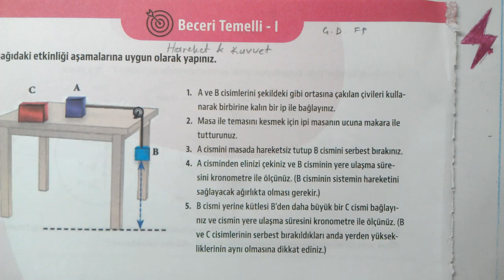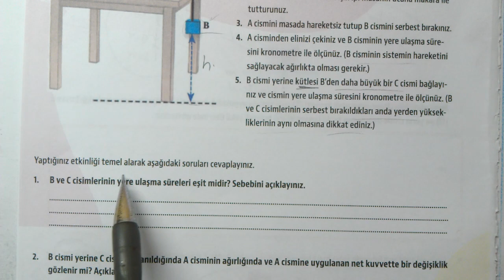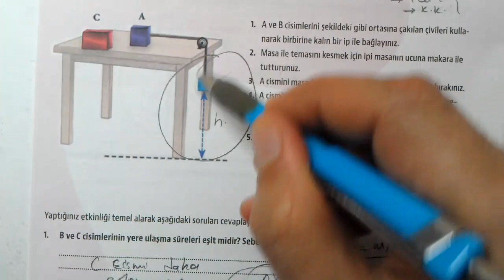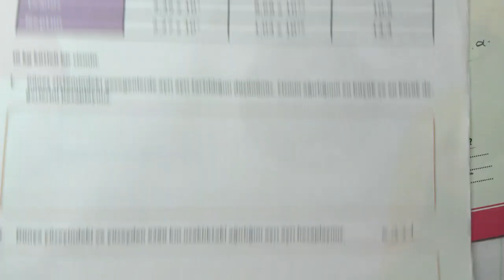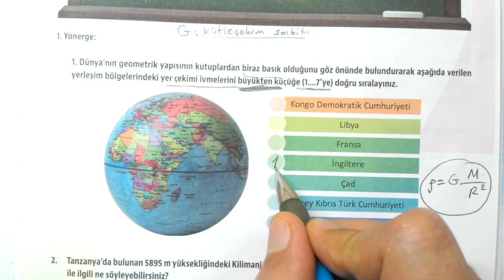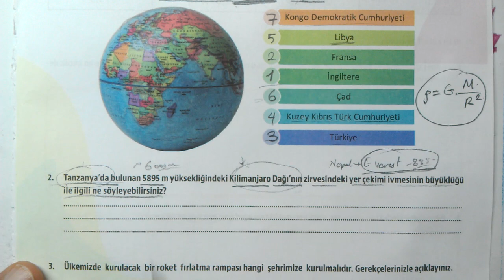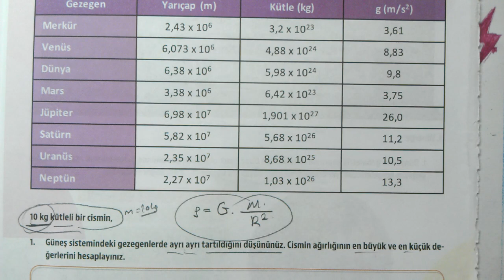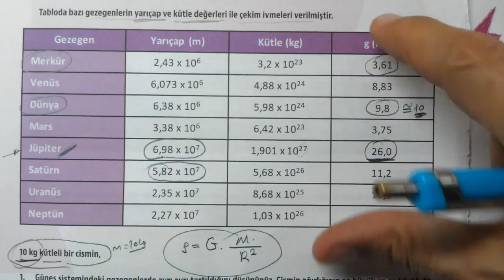9. Sınıf | MEB | Çalışma Defteri | Fizik 9 | 4. Sayı | Hareket ve Kuvvet | Beceri Temelli 1-2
Çalışma Defteri Fizik 9 | 4. sayı | Hareket ve Kuvvet | Newton'un Hareket Yasaları | Sürtünme Kuvveti | 4. Sayı | 3. ünite | ünite 3 | Beceri Temelli testi
9. sınıf Fizik Meb Çalışma Defteri Soruları çözümleri
Fizik Çalışma defteri soruları 4. sayı | Hareket ve Kuvvet | Newton'un Hareket Yasaları | Sürtünme Kuvveti | Beceri Temelli 1-2
OGM Materyal Fizik Çalışma Defteri soruları çözümleri | MEB Matematik Çalışma defteri çözümleri | EBA Fizik Çalışma defteri soruları çözümleri | Fizik9
9. Sınıf MEB Çalışma defteri Soruları 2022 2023 Testleri Fizik Çözümleri
9. SINIF FİZİK Meb çalışma defteri soruları ünite 3 | 4. sayı | Hareket ve Kuvvet Newton'un Hareket Yasaları | Sürtünme Kuvveti  Beceri Temelli 1-2
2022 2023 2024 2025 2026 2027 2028
9. Sınıf MEB çalışma defteri soruları testleri çözümleri Fizik
9. Sınıf MEB Kazanım Kavrama Testleri
MEB Kazanım Kavrama Testleri Çözümleri
9. Sınıf Fizik çalışma defteri soruları ünite 3
çalışma defteri soruları | ünite 3 | 9. sınıf fizik
TYT  YKS Hazırlık
9. Sınıf Kazanım
MEB 9. Sınıf Testleri
TYT Konuları Fizik | Hareket ve Kuvvet
#9.sinif
9. Sınıf Testleri Konu Anlatımlı Çözümler
9. Sınıf ÇALIŞMA SORULARI Testi Fizik | Hareket ve Kuvvet
#9. Sınıf